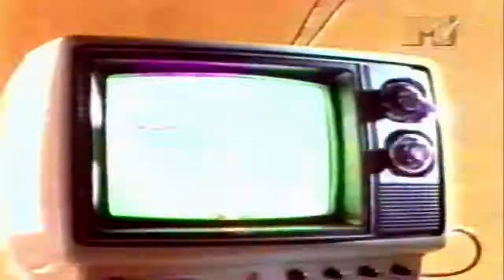Márcia Freire - Está Chovendo Homem